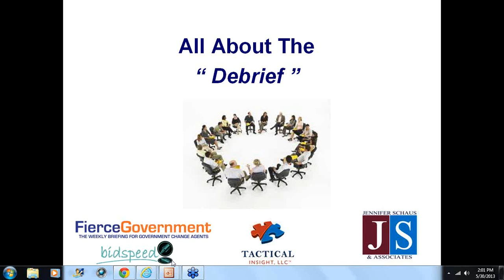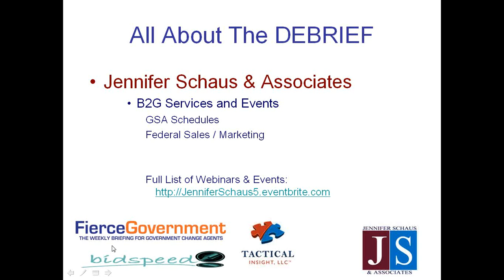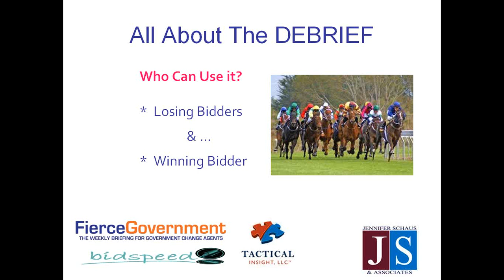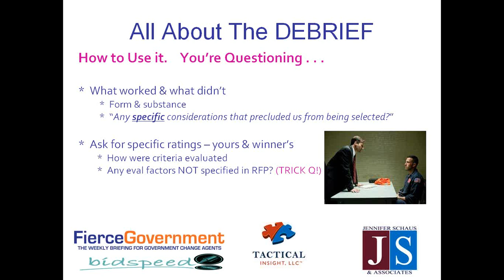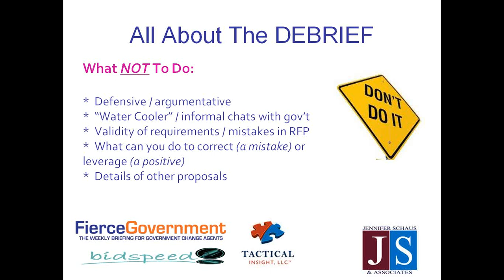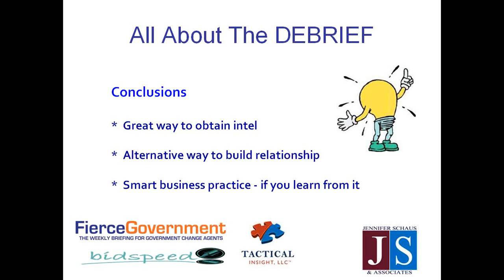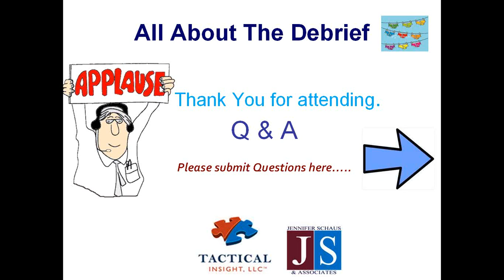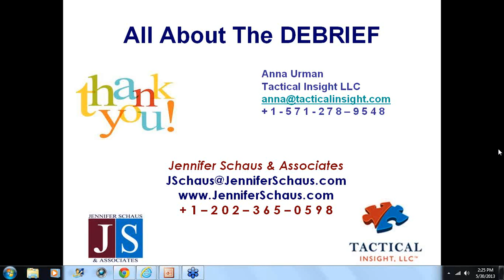Government Contracting - All About the Debrief - Win Federal Contracts